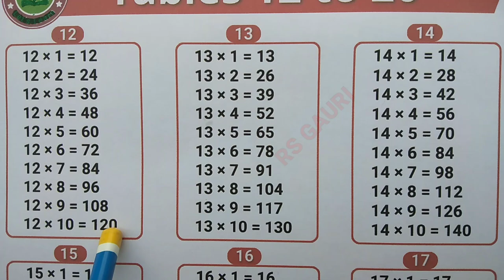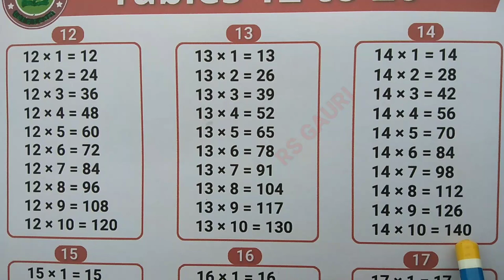Table of 12 and 13 | Table of 13 and 14 | Multiplication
Aaj ki is video me ham sikhenge Table of 12,table of 13,Table of 14. Ummeed hai aapko ye video pasand aayegi.

Cover Topic :-
Multiplication,
maths tables,
multiplication tables,
multiplication table,
multiplication tricks,
times tables,
12 ka table,
12 ka pahada,
12 ka table english mein,
12 ka table 13 ka table,
pahada,
ginti,
kids education,
tables tables,
learn multiplication,
maths tables,
multiplication tables,
rsgauri,
rs gauri,

                           "RS Gauri"